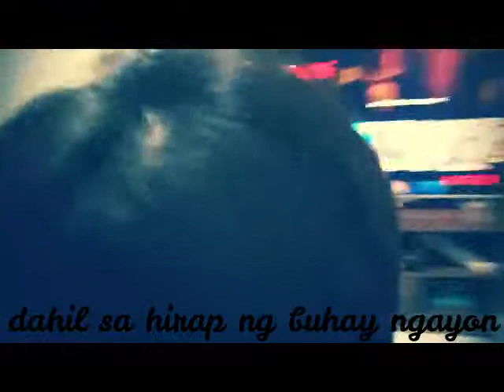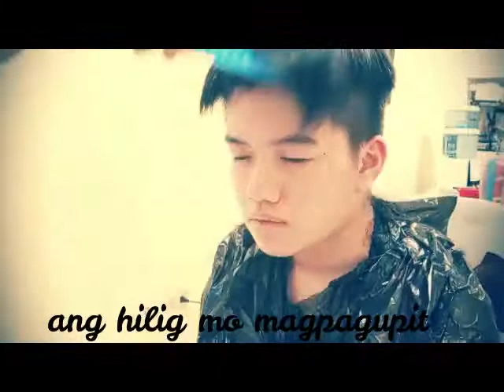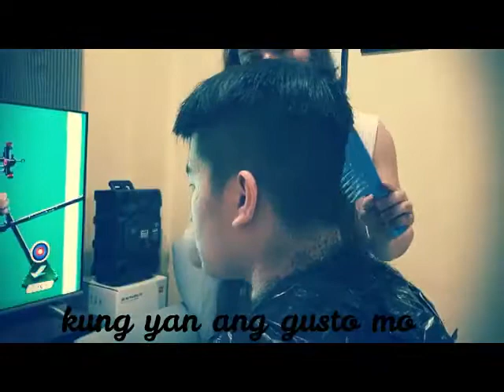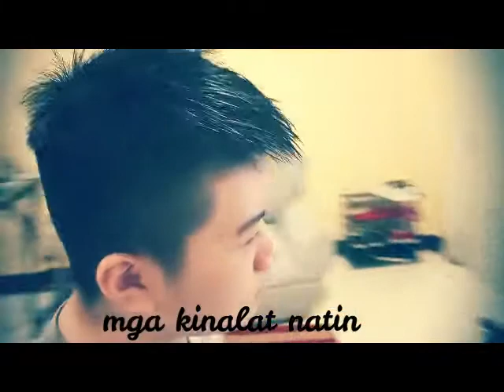Barbero na si papam